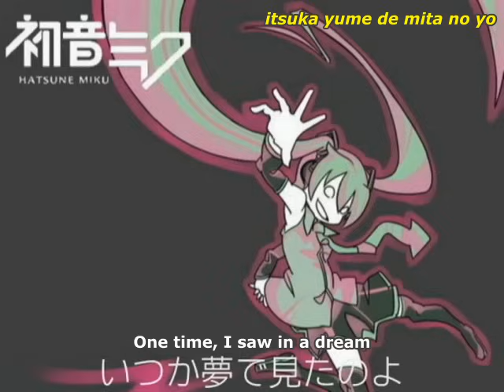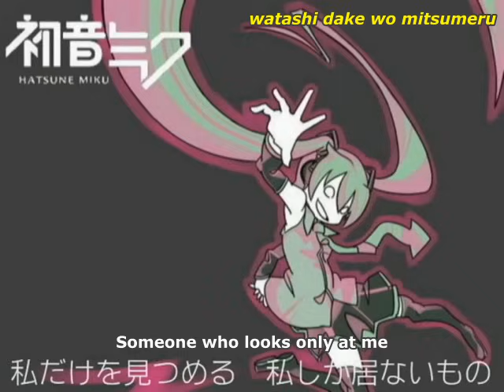Hatsune Miku - Love Love Nightmare (translated)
Credits

Song: なんとかP (Nantoka-P), a.k.a. 奥山キイチ (Okuyama Kiichi) or just kiichi
Vocals: 初音ミク (Hatsune Miku - Vocaloid)

Original title:
Love Love Nightmare

Download links
MP3, instrumental MP3, lyrics, and background image.

MP3 download. Requires a piapro account.

Background image. Requires a pixiv account.

Notes
Around 00:50, she's saying "[I] ate your eyes" and then repeating the syllables of "ate" in various patterns. "Both eyes" is mixed in a few times, then she starts laughing about "ears" and repeating the syllables of "ate" again. The rest of that section, and all of the others, is just laughter.

Video description translation
The so-called ultimate creation.
* The image was licensed from u. Thank you very much! ^_^